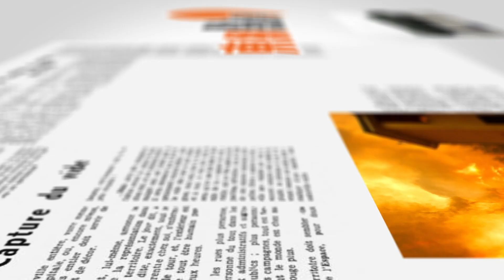【on.cc東網】東網點評：台兵倣效荒島求生 戰力出現大漏洞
【東網點評：台兵倣效荒島求生　戰力出現大漏洞】